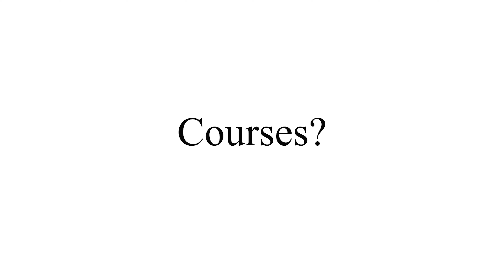Mega Session | Clearing ambiguities regarding PRC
Nearpeer is here to answer every question regarding PRC. CA itself is difficult and PRC adds more to the confusion. But do not worry about anything! Our experts will aim to satisfy the student's reservations. We are conducting a Mega Session for these queries. Also, ask any questions there and those will be answered in the Mega Session. So, don't wait up! Let us help! Make life easy!